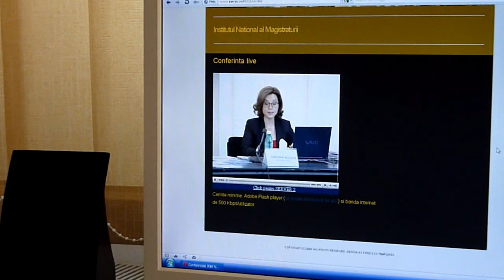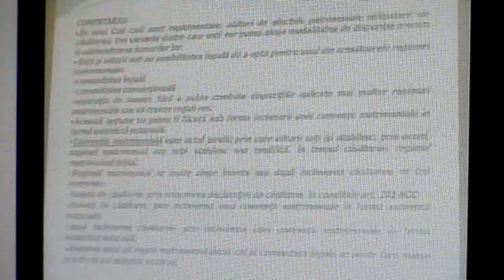NOTAR BELDEA P2.m4v